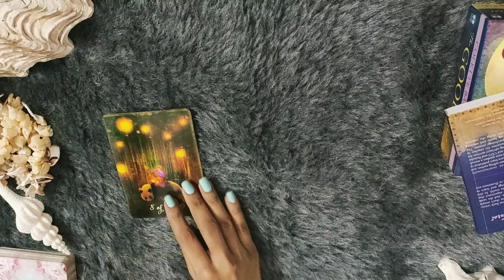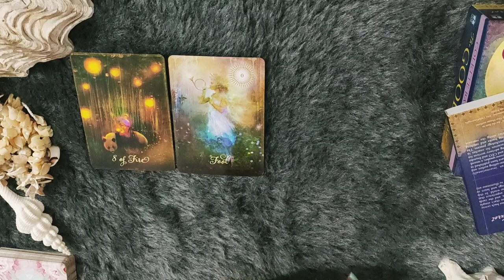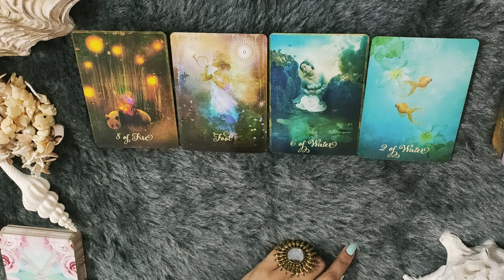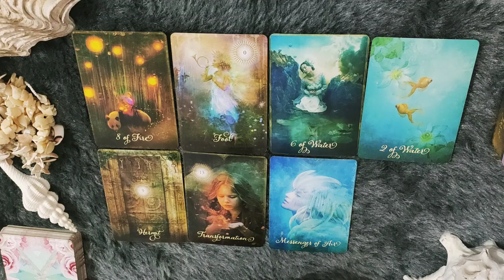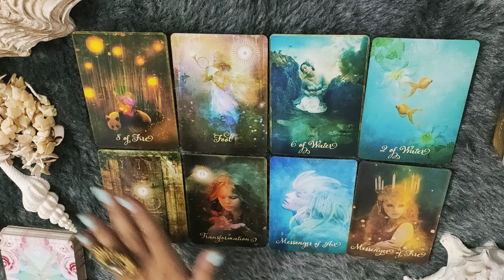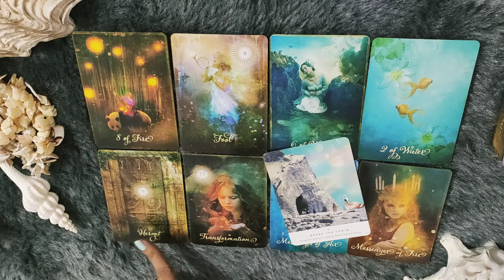*ARIES/MESH RASHI- 15-22 OCTOBER LOVE READING*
janiye kya hai apke liye in love from 15-22 OCTOBER 2021.